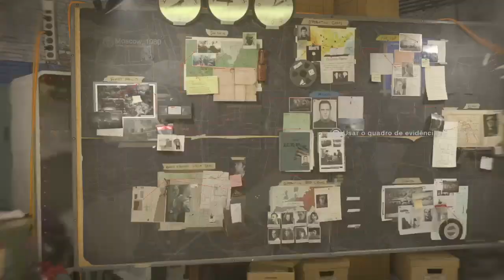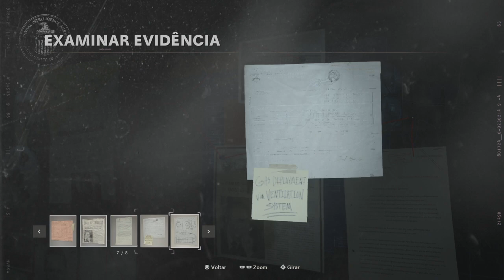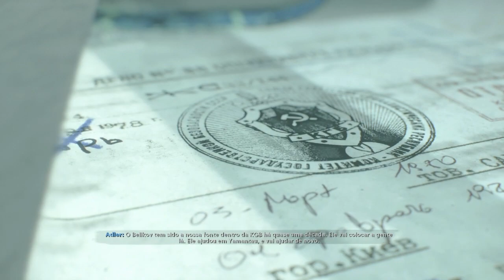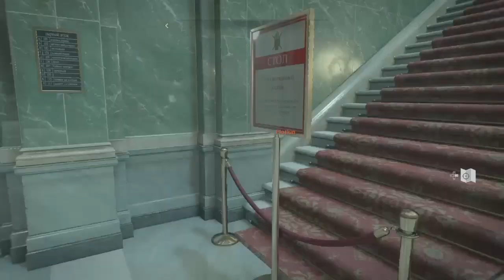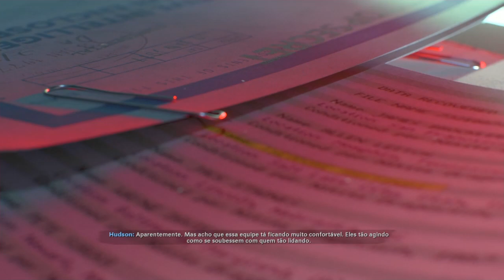CALL OF DUTY COLD WAR PARTE5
Galera to passado aqui para pedir seu like e sua inscrição blz kkkkk